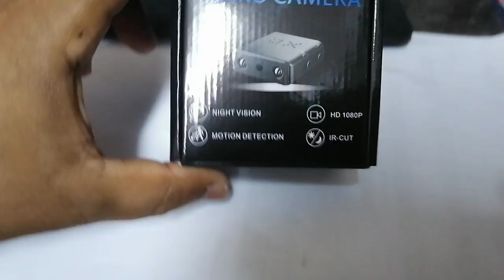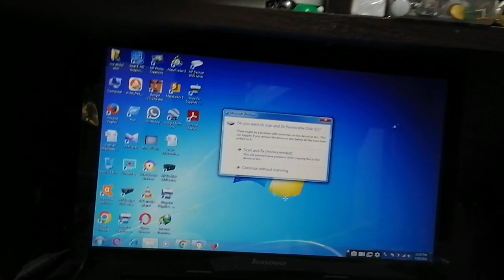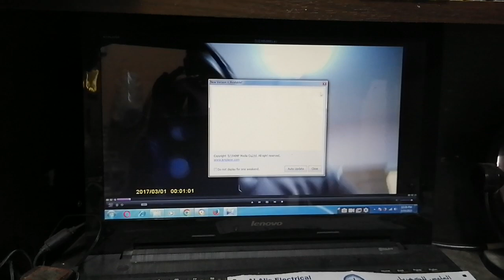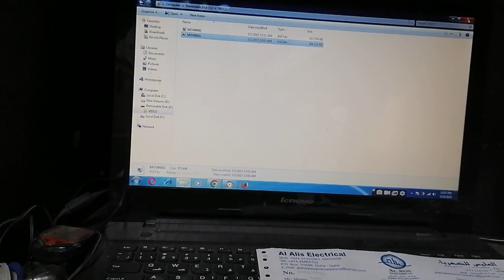How use XD mini camera | small camera in the world | full HD small camera | XD mini camera review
very small size camera in the world. How Using XD mini camera small camera.